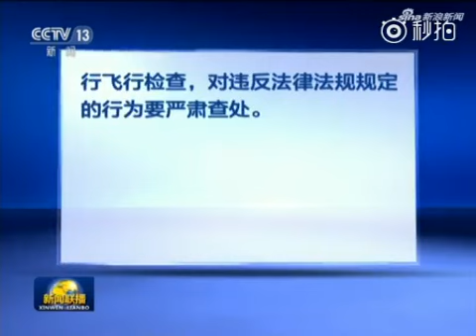国家药监局副局长穿Burberry巴宝莉T恤上央视介绍长生疫苗案件情况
国家药监局副局长徐景和穿Burberry巴宝莉T恤上央视介绍长生疫苗案件有关情况